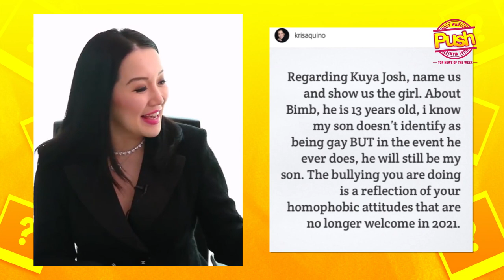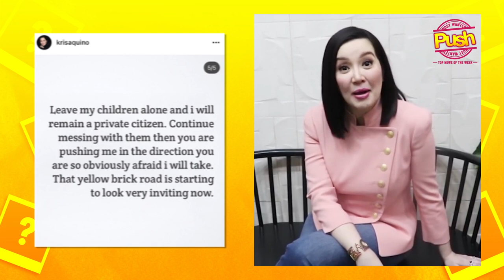Kris Aquino, nagpatutsada sa mga bully sa social media | Push Most Wanted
PushMostWanted: Empress Schuck, Dionne Monsanto ikinasal na sa kanilang partners (READ Meryll Soriano, ipinakita na ang mukha ng anak nila ni Joem Bascon (READ Melai Cantiveros, ibinahagi ang childhood story: ‘Medyo may pagkamayaman kami dati sa Gen San’ (READ Devon Seron at Kiko Estrada, hiwalay na nga ba? (READ Kris Aquino, nagpatutsada sa mga bully sa social media (READ

For more latest showbiz news happenings, just go to push.com.ph!